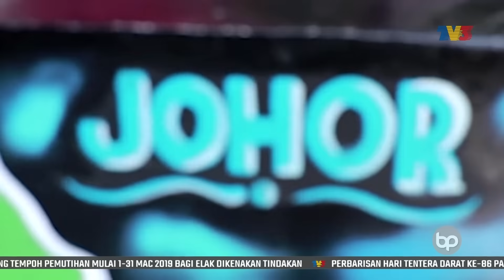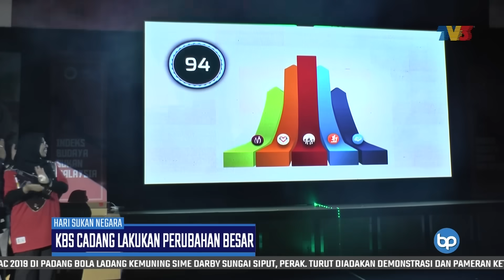Buletin Pagi (2019) | Jumaat, 1 Mac